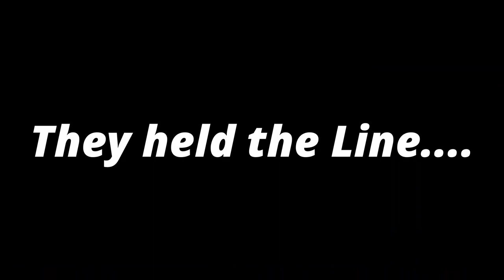CTA- Gates of Hell, Winter Push, Map editor, Custom Battle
Gates of Hell, Map editor, custom Battle, watch as the Germans send waves of Tanks and troops against, the  USSRs lines, in the winter Battle, Winter Push.
00:00 - Start
00:04 - Battle begins
00:36 - First Tank lost
01:08 - The USSR moves in tanks
03:52 - Germans call for support
05:51 - Second Wave of support
09:05 - Tank on the hill
11:10 - Repairs are done, push forward
16:44 - Another try at the tank on the hill
20:38 - Give and Take
21:22 - USSR and US line of defence.